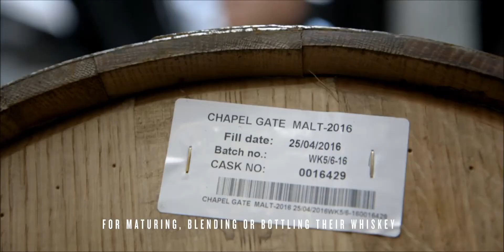What is Irish Whiskey Bonding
JJ Corry are Ireland’s first modern whiskey Bonder.  This once lost art was revived by founder Louise McGuane.